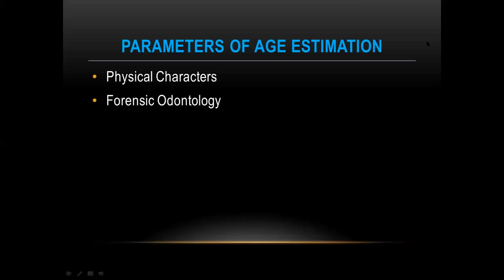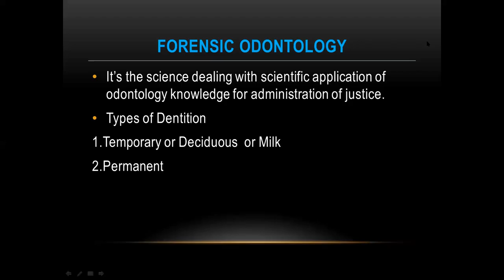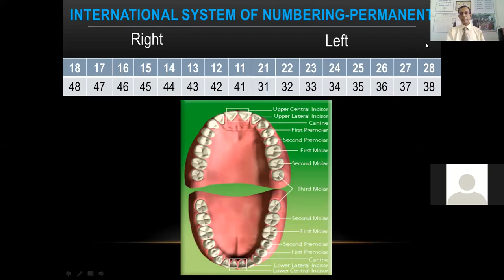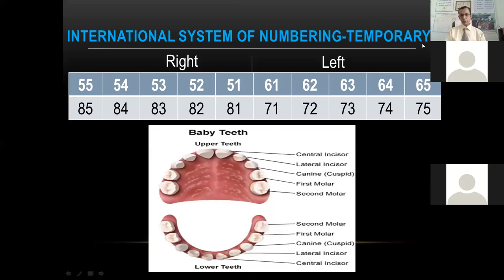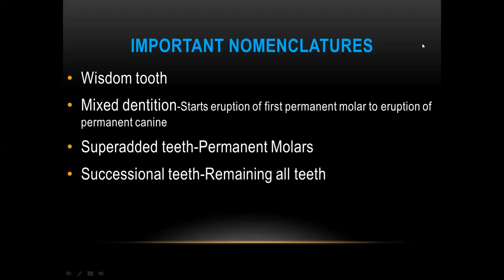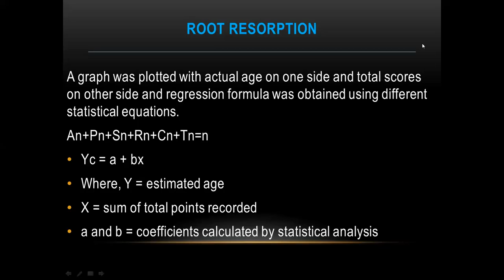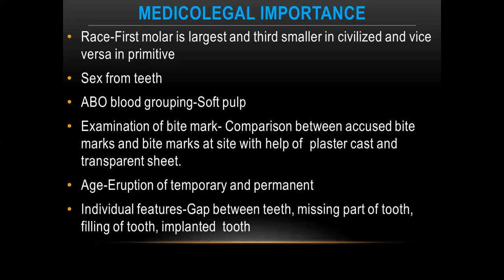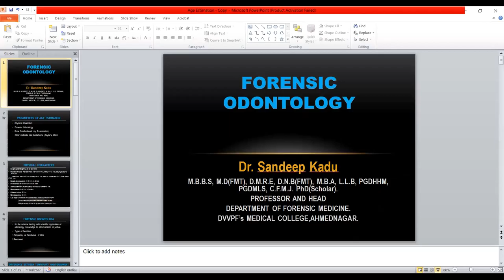FORENSIC ODONTOLOGY | Dr. SANDEEP S. KADU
Forensic Odontology -Helpful for the estimation of age.

Also Visit India’s First FORENSIC MEDECINE AND TOXICOLOGY DIGITAL(VIRTUAL) MUSEUM:- vimsfmtmuseum.com/

Dr. SANDEEP S. KADU

M.B.B.S, M.D(FMT), D.M.R.E, D.N.B(FMT), M.B.A, L.L.B, PGDHHM, PGDMLS, C.F.M.J. PhD(Scholar).

DEPARTMENT OF FORENSIC MEDICINE.
DVVPF’s MEDICAL COLLEGE,AHMEDNAGAR.